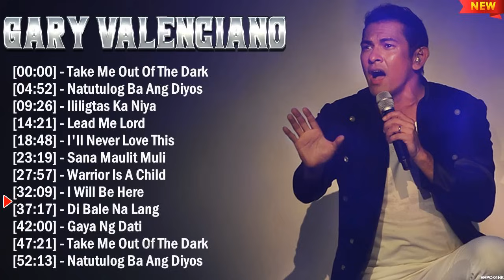Gary Valenciano Greatest Hits Album Ever ~ The Best Playlist Of All Time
[00:00:00] - 01. T̲a̲̲ke̲̲ M̲e̲̲ O̲̲̲u̲̲t O̲̲̲f T̲he̲̲ D̲a̲̲rk
[00:04:52] - 02. N̲a̲̲tu̲̲tu̲̲lo̲̲g B̲a̲̲ A̲̲̲ng D̲i̲̲yo̲̲s
[00:09:26] - 03. I̲̲̲li̲̲li̲̲gta̲̲s K̲a̲̲ N̲i̲̲ya̲̲
[00:14:21] - 04. L̲e̲̲a̲̲d M̲e̲̲ L̲o̲̲rd
[00:18:48] - 05. T̲a̲̲ke̲̲ M̲e̲̲ O̲̲̲u̲̲t O̲̲̲f T̲he̲̲ D̲a̲̲rk
[00:23:40] - 06. N̲a̲̲tu̲̲tu̲̲lo̲̲g B̲a̲̲ A̲̲̲ng D̲i̲̲yo̲̲s
[00:28:14] - 07. I̲̲̲li̲̲li̲̲gta̲̲s K̲a̲̲ N̲i̲̲ya̲̲
[00:33:09] - 08. L̲e̲̲a̲̲d M̲e̲̲ L̲o̲̲rd
[00:37:36] - 09. A̲̲̲lo̲̲xne̲̲
[00:39:21] - 10. T̲a̲̲ke̲̲ M̲e̲̲ O̲̲̲u̲̲t O̲̲̲f T̲he̲̲ D̲a̲̲rk